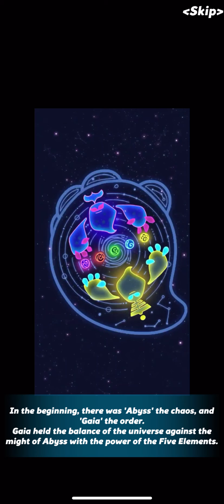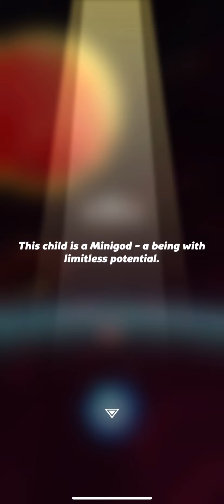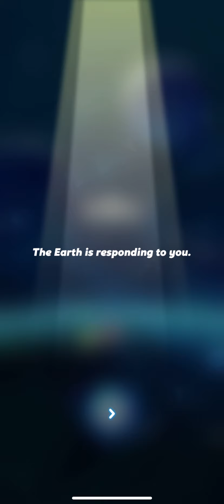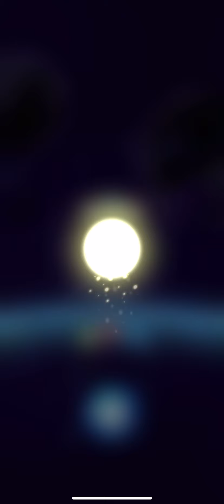God Punch: Idle Defense Gameplay / Walkthrough - iOS / Android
[Story]
In the beginning there was 'Abyss' the chaos, and 'Gaia' the order. Gaia held the balance of the universe against the might of Abyss with the power of the Five Elements.

One day, Abyss sealed away the Five Elemental Powers of Gaia.Gaia grew weak and the balance of the universe began to crumble. To protect the Earth, Gaia created the godling 'Zero' and granted him powers.

Now Zero's mission to protect the Earth against the Abyss begins.

[Game Features]
- Idle Gameplay: Defeat meteors and huge intergalactic bosses! The battle continues while you are AFK.
- Ultimate Skills: Unleash a power blow with a single tap.
- Rebirth: The path to divinity is long and arduous. Become stronger with every rebirth.
- Gears: Equip the most powerful helmets, gloves and accessories to become an almighty god.
- Seals: Obtain divine seals imbued with the power of ancient gods to gain the ultimate power.
- Mini Gods: Discover over 50 Mini Gods of various elements to form an epic team.
- Earth: Witness the birth and growth of the Earth, through the Cenozoic Era, Mesozoic Era, Neolithic Era, Age of Rome, Age of Sail, the Modern Age, and more.

God Punch: Idle Defense is a galaxy idle RPG for aspiring defenders and heroes of Earth!